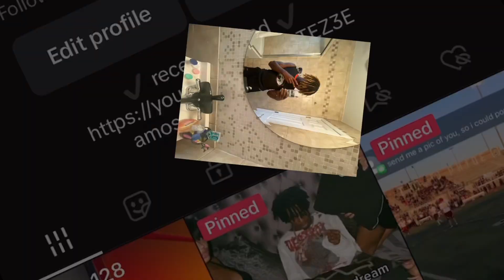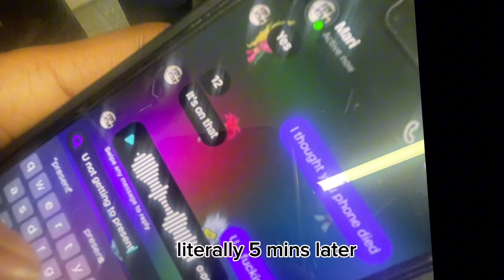Makin couples switch phones pt.1